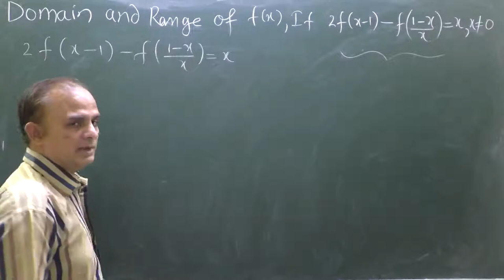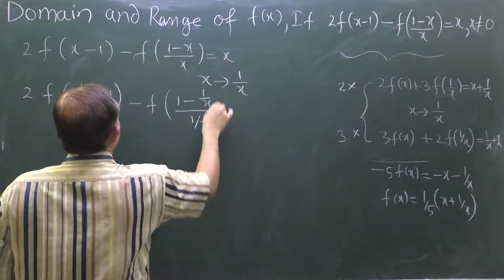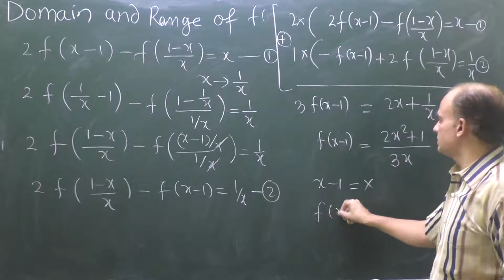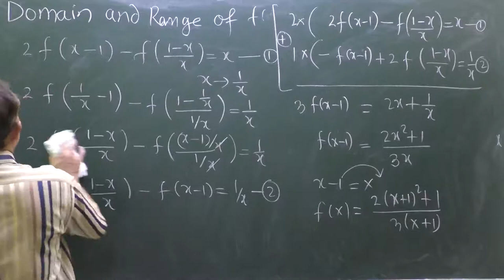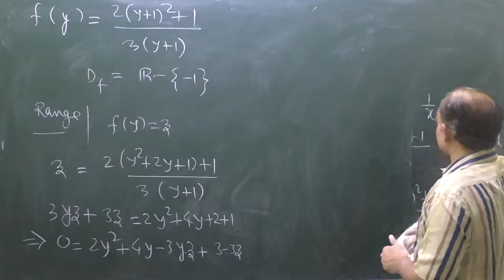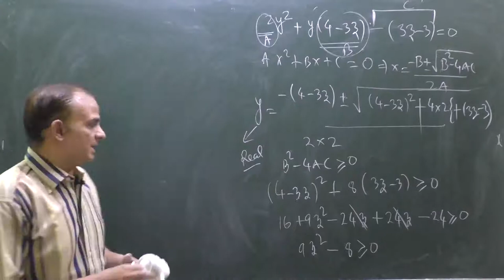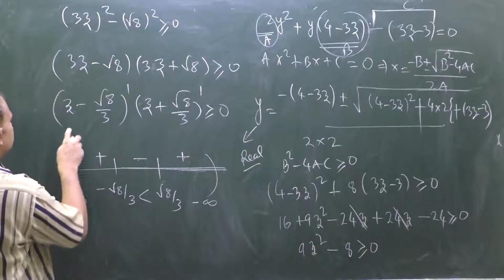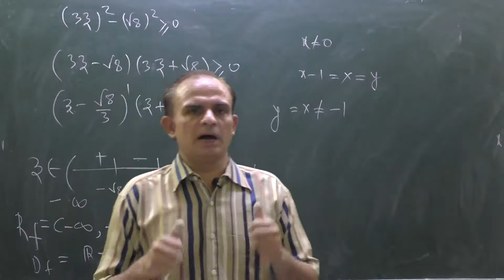Function| IIT JEE | Important Question | Domain and Range of f(x), If f(1-x)+f{(x-1)/x}=x